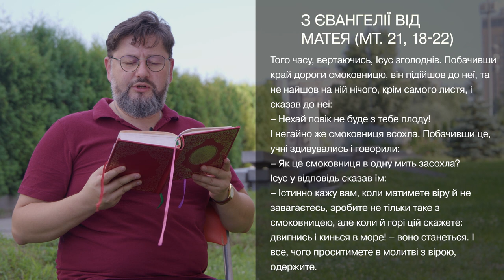Євангеліє від Матея 21, 18 – 22 ▪ Слово Боже на сьогодні / Новий Завіт ▪ о. Віталій Храбатин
на понеділок / 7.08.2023 / з Євангелії від Матея 21, 18 – 22

00:00:01 - Владико, і Господи Ісусе Христе, Боже наш, що учням своїм святим, і славним, і чистим апостолам сказав: Пророки і праведники многі жадали бачити те, що ви бачите й не бачили і чути те, що чуєте ви, і не чули. Благословенні очі ваші, які бачать і вуха ваші, які чують. Нас удостой, святу Євангелію Твою чути і діяти у згоді із нею, молитвами Твоїх святих. Амінь.

00:00:30 - Того часу, вертаючись, Ісус зголоднів. Побачивши край дороги смоковницю, він підійшов до неї, та не найшов на ній нічого, крім самого листя, і сказав до неї:
– Нехай повік не буде з тебе плоду!
І негайно же смоковниця всохла. Побачивши це, учні здивувались і говорили:
– Як це смоковниця в одну мить засохла?
Ісус у відповідь сказав їм:
– Істинно кажу вам, коли матимете віру й не завагаєтесь, зробите не тільки таке з смоковницею, але коли й горі цій скажете: двигнись і кинься в море! – воно станеться. І все, чого проситимете в молитві з вірою, одержите.

00:01:23 - пояснення уривку [Євангеліє від Матея 21, 18 – 22]

Поширюйте відео!

Україна молиться!